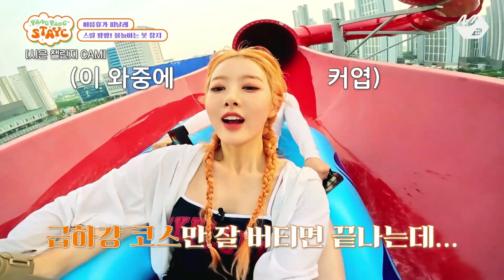[팡팡 스테이씨] 스테이씨 워터파크 무표정 챌린지😐 비하인드! | Ep.5 | Mnet 230816 방송 (ENG/JPN)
[팡팡 스테이씨] 스테이씨 워터파크 무표정 챌린지😐 비하인드! | Ep.5
[PANGPANG STAYC] (Behind) STAYC's 'Keep a straight face Challenge' in waterpark😐 | Ep.5